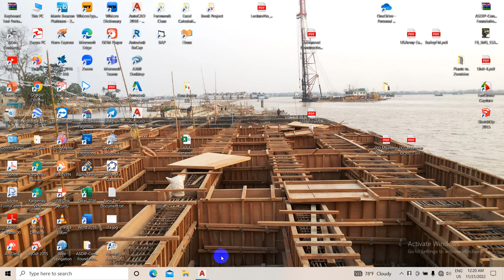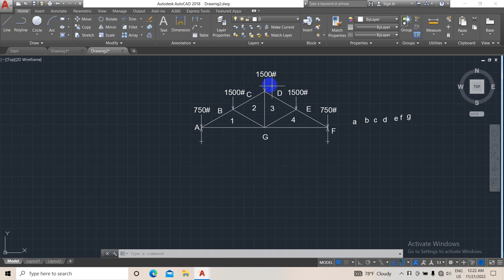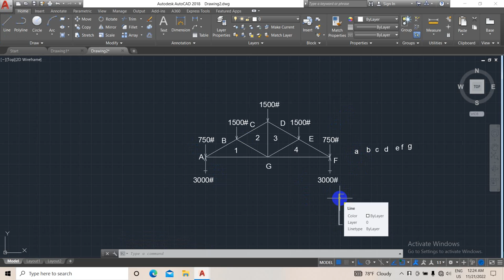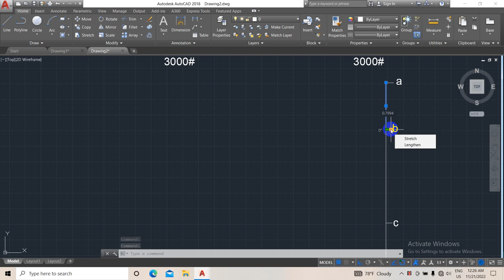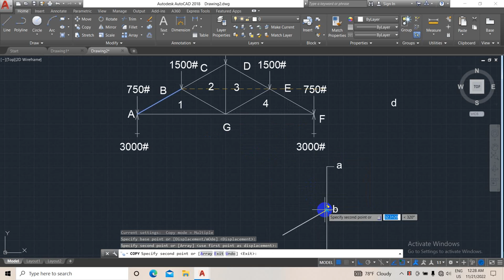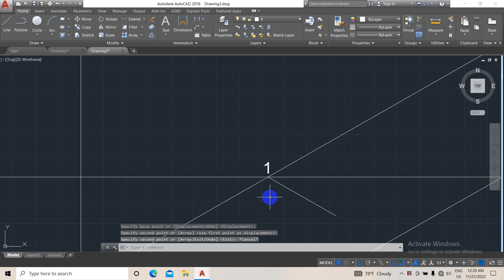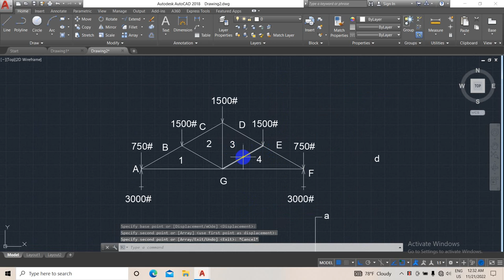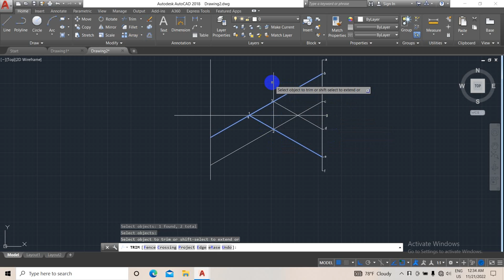Truss Analysis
Graphical Method 1
Part 1/2